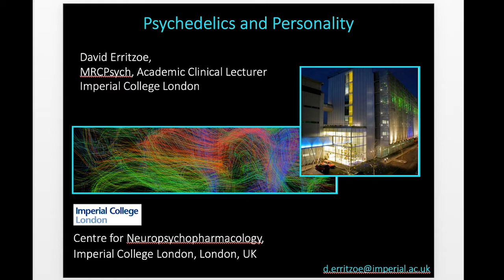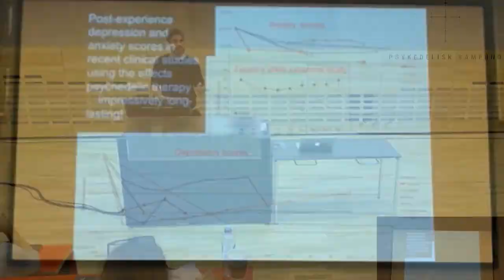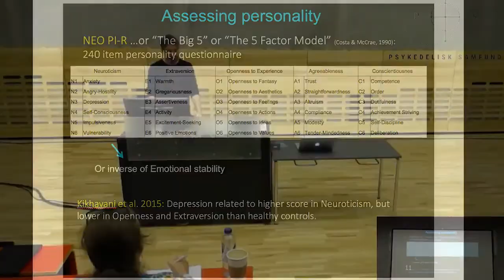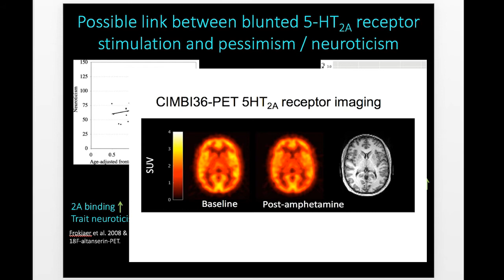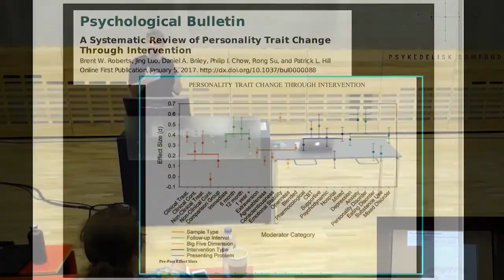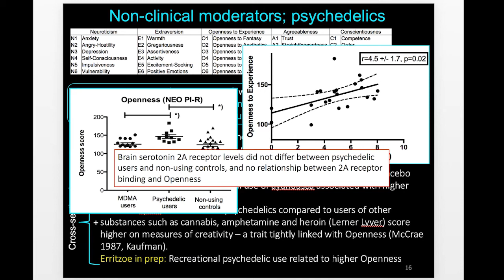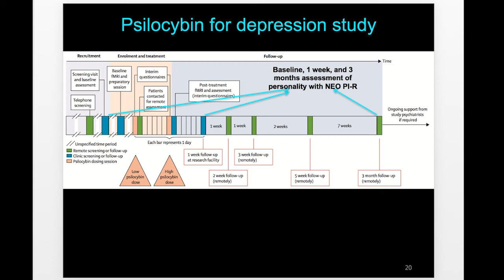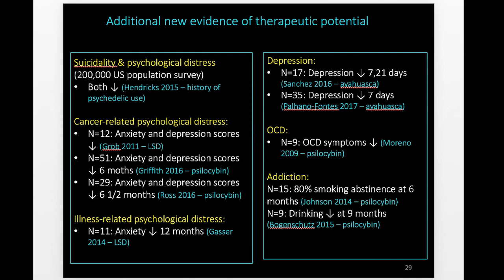David Erritzøe - Psychedelics and Personality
Dr. David Erritzøe's presentation on "Psychedelics and Personality", at Psykedelisk Symposium 2017, organised by Psykedelisk Samfund (The Psychedelic Society of Denmark).

David Erritzøe is MD, PhD, MRCPsych and NIHR Academic Clinical Lecturer in General Psychiatry in Neuropsychopharmacology and Psychedelic Research Centres, Imperial College London.